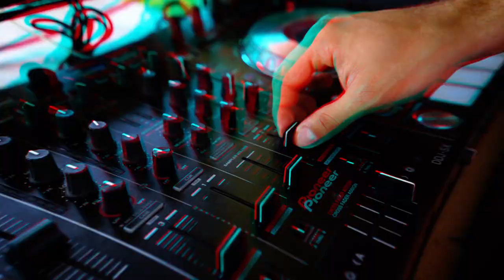Exteriores Agos - SAVAT producciones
Buscanos en instagram y facebook como SAVAT PRODUCCIONES